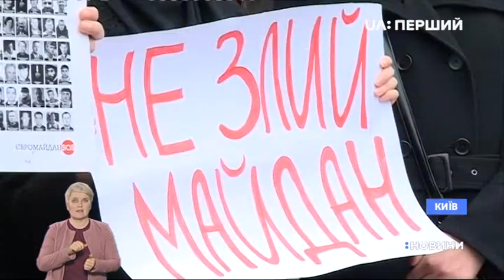Родичі героїв Небесної Сотні висунули вимоги президенту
«Не злий справу Майдану». Із таким гаслом під стіни Офісу президента вийшло близько пів сотні людей. Це – рідні героїв Небесної сотні, учасники Революції гідності, правозахисники.На плакатах, що тримають у руках, написано "20.11". Саме в цей день, 20 листопада, припиняються повноваження Генпрокуратири, і розслідуванням займеться Державне бюро розслідувань. Учасники акції вимагають створити у ДБР спеціальний підрозділ, що розслідував би злочини під час Євромайдану, а його керівником призначити Сергія Горбатюка, який займався цією справою у ГПУ. Сам Горбатюк каже – якщо розслідуванням займуться нові люди – їм доведеться вивчати всі матеріали спочатку.